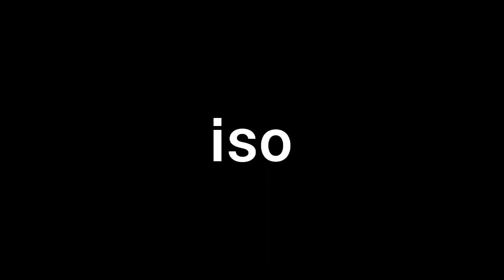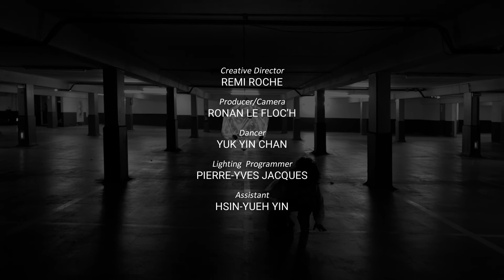Hello Bast - ISO // LIGHT SHOW DANCING PERFORMANCE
Rémi Roche - Creative Director
Ronan Le Floc'h - Producer/Camera
Yuk Yin Chan - Dancer
Pierre-Yves Jacques - Lighting Programmer
Hsin-Yueh Yin - Assistant